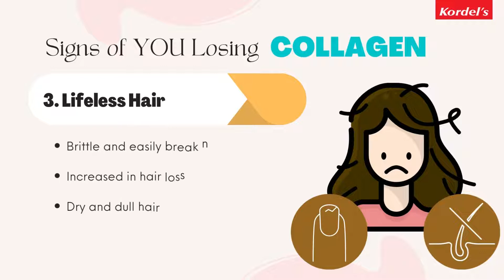TOP 4 SIGNS OF YOU LOSING COLLAGEN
𝐊𝐨𝐫𝐝𝐞𝐥'𝐬 𝐄𝐠𝐠𝐬𝐡𝐞𝐥𝐥 𝐌𝐞𝐦𝐛𝐫𝐚𝐧𝐞 & 𝐇𝐲𝐚𝐥𝐮𝐫𝐨𝐧𝐢𝐜 𝐀𝐜𝐢𝐝 helps to increase the production of collagen & hyaluronic acid in the body. This helps to increase the strength of tendons, cartilage & even improves skin firmness.

Get them now in your nearby pharmacies!